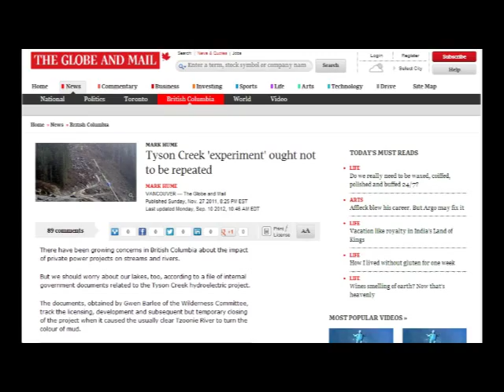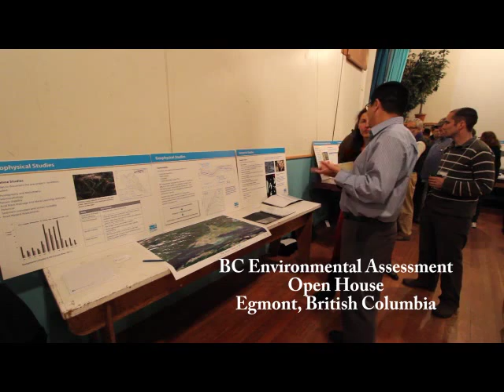2012 10 12 Narrows Inlet Environmental Assessment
This is a seven minute On The Ground Report from the Wilderness Committee's Joe Foy about the BC Environmental Assessment open house meeting held in Egmont on October 12, 2012. The meeting was to let people know about a proposed private hydro power project that would dam and divert a cluster of streams and lakes in the Narrows Inlet area of BC's Sunshine Coast. The Wilderness Committee opposes such projects because of their high environmental and social costs and because BC does not need this kind of intermittent, unreliable, low value electricity.